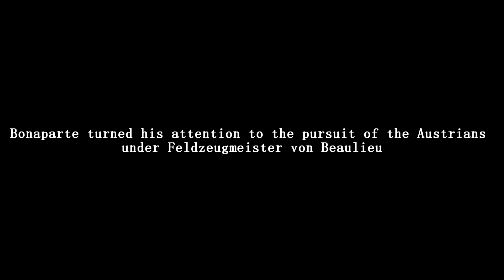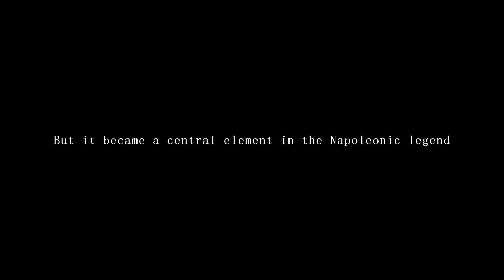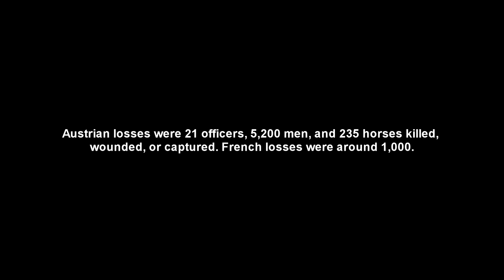Battle of Lodi (10 May 1796) France VS Austria | Napoleon Total War Historical Battle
The Battle of Lodi was fought on 10 May 1796 between French forces under Napoleon Bonaparte and an Austrian rear guard led by Karl Philipp Sebottendorf at Lodi, Lombardy. The rear guard was defeated, but the main body of Johann Peter Beaulieu's Austrian Army had time to retreat.